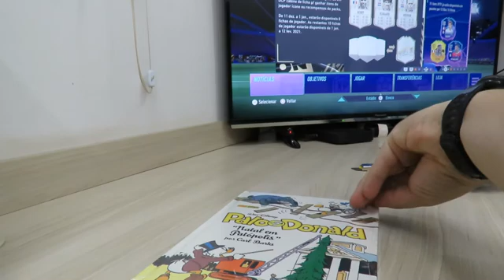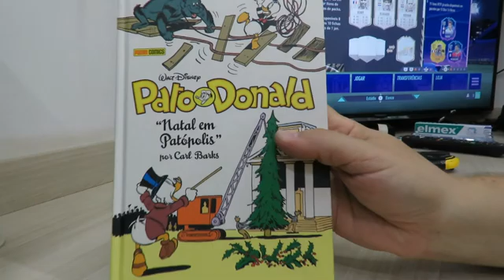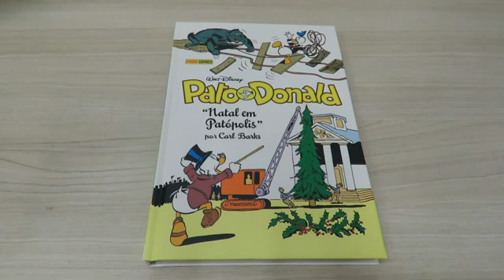Pato Donald: Natal em Patópolis - Coleção Carl Barks Volume 21